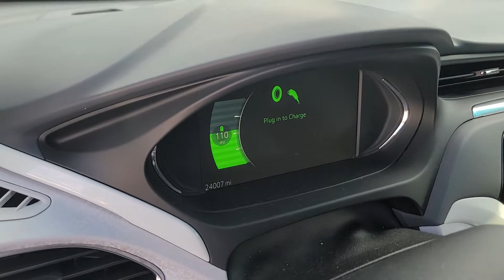2020 Chevrolet Bolt EV